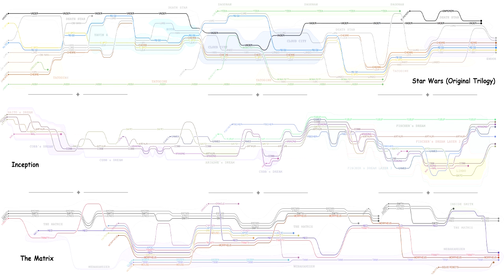Gold Frieza Is Stupid - Dragon Ball Z Revival Of F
If this was fan fiction you'd all say it was stupid and you know it. Tony knows.